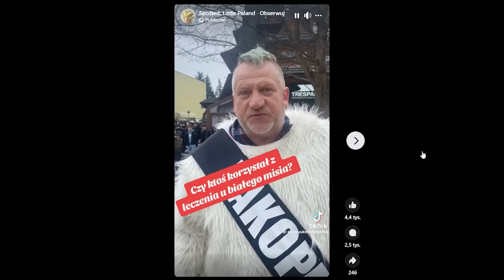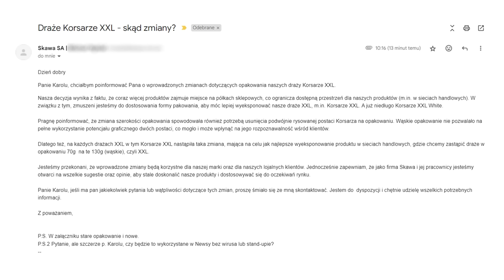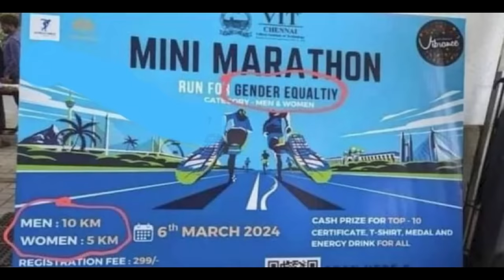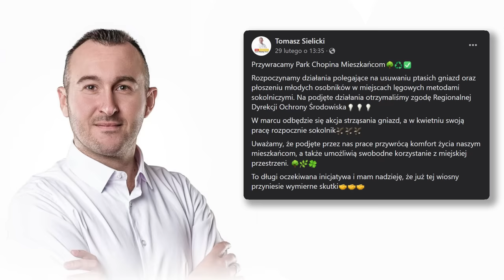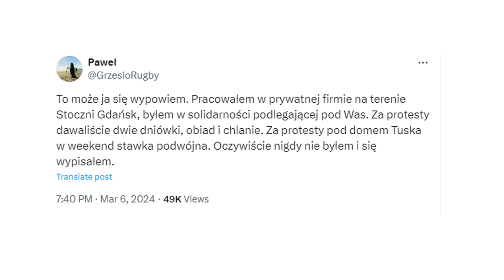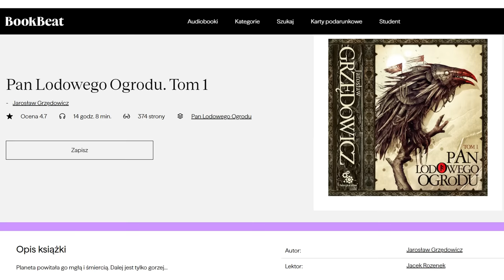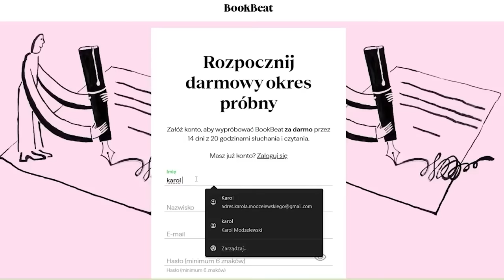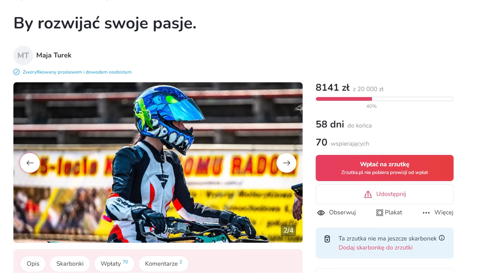Uczelnia sprzedawała dyplomy BARDZO ważnym ludziom | NEWSY BEZ WIRUSA #178 | Karol Modzelewski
Przegląd ciekawych, intrygujących i zabawnych newsów z ostatnich dni
NUMER TEL W SPRAWIE DASTIEGO: 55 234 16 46